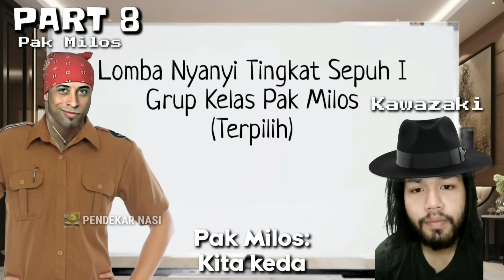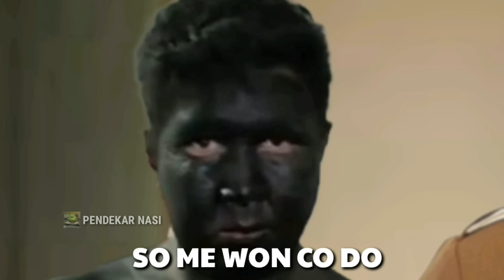Ketika Tugas Nyanyi... PART 8 (Om Anton Lari Maraton)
Lagu / Song:
Harvest Moon Back to Nature - Town Theme